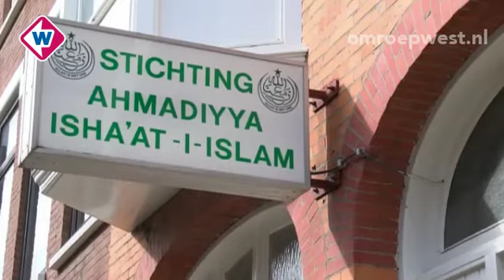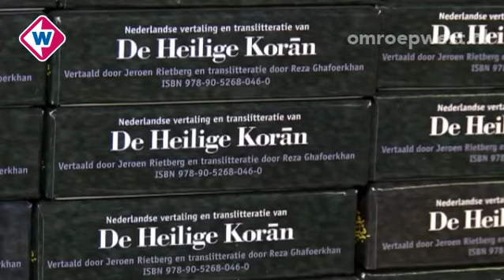Reza Jhafoerkhan van Stichting Ahmadiyya Isha'at-I-Islam over IS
De situatie wordt ook met argusogen gevolgd door de islamitische gemeenschap. Islamonderwijzer Reza Jhafoerkhan van Stichting Ahmadiyya Isha'at-I-Islam over IS.